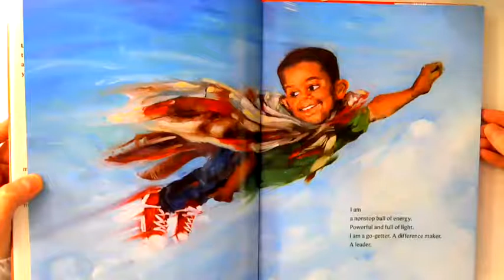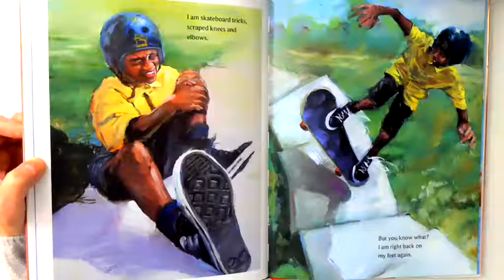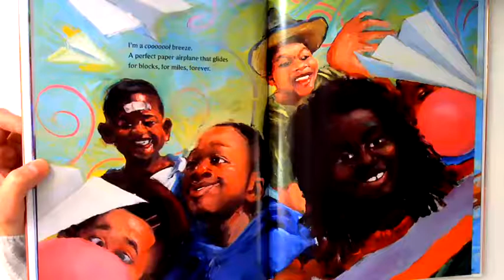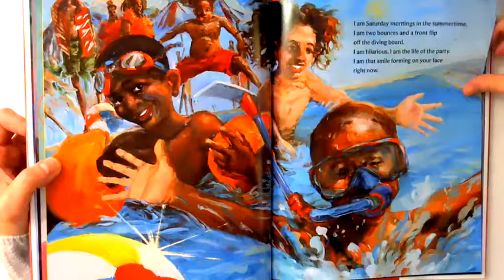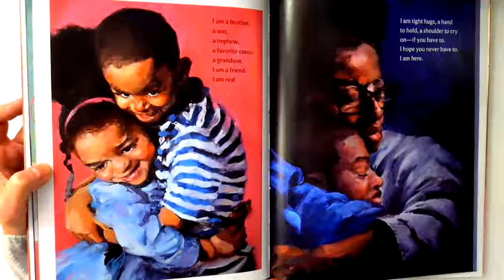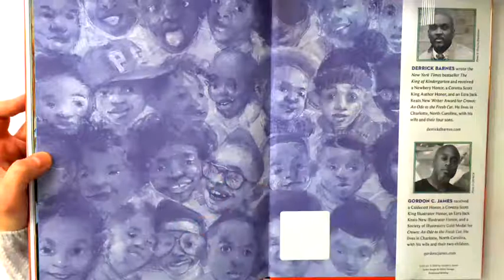I Am Every Good Thing Barnes & James